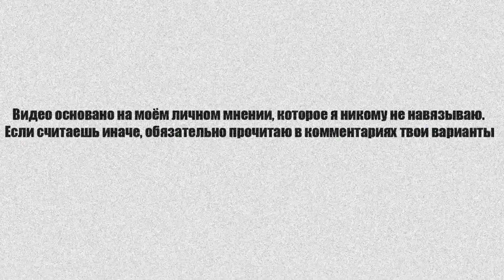Что с ДР Genshin Impact? / Игнор мнения игроков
Разработчики категорически отказываются идти на контакт с аудиторией игры, что вызывает только недоумение😑
Поэтому я всё же решил высказаться на тему годовщины, после того как увидел ролик Обзорное видео Genshin Impact, "поздравление" от Mihoyo😒
Об этом мы и поговорим с вами в этом видео)